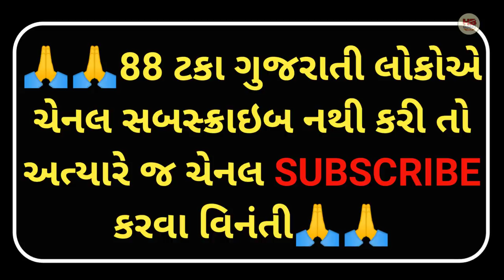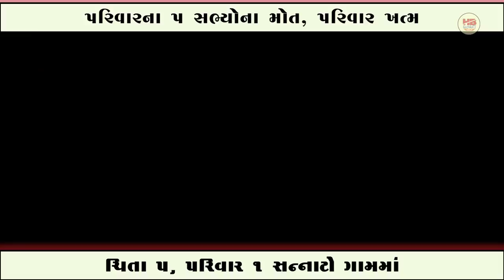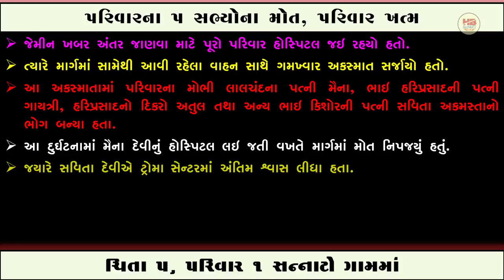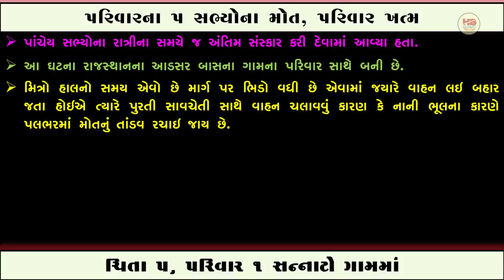૫રિવારના 5 સભ્યોના મોત | ૫રિવાર 1 ચિતા 5 | ગામમાં સન્નાટો | શું આ ઘટના બની જાણો તમામ માહિતી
૫રિવારના 5 સભ્યોના મોત | ૫રિવાર 1 ચિતા 5 | ગામમાં સન્નાટો | શું આ ઘટના બની જાણો તમામ માહિતી

આ વિડીઓ અંગે :
mitro aa video ma 5 sbhy na mot thya che aa ghatna kiya gam ma bni che ane kevi rite bni che teni mahiti aapvama aavel che